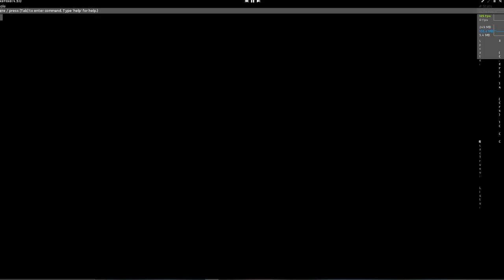Hands but Every Turn a Different Cover is Used (Hands but Every Turn a New Character Sings It)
BIG shout out too @Blantados

Sky: Mod got deleted.
Isabella and Kodacho: Madbitch's mods. I have no idea if they're public

Go follow him on his (Reduced this to ones I currently use):
Discord (If you wanna talk to me or smthn): Blantados6884 (Add the # in between)